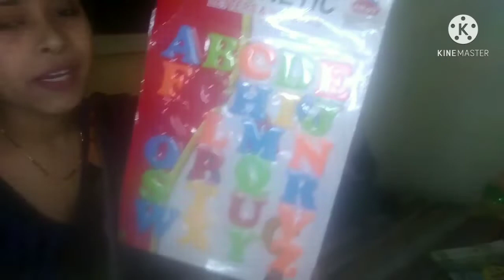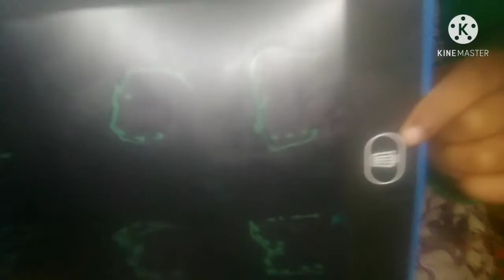Bak- bak series पंजाबी स्टाइल दाल तड़का| indian Housewife daily routine saree vlog| Beauty with gg